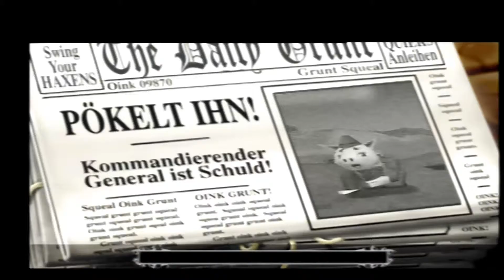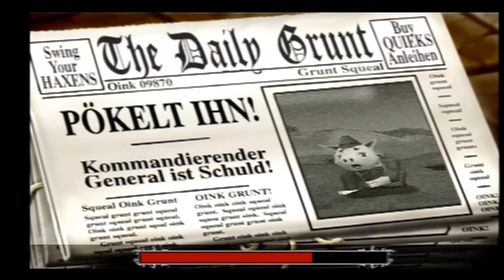Frontschweine #049[GERMAN|HD+|100%|PS1|2. DURCHGANG] Mission 24: Schlachtplatte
►►►Du bekommst nicht genug von Frontschweinen?

►►►Spielprinzip:
►►Der Spieler übernimmt die Kontrolle über Schweine in Soldatenuniform, die mit einer Vielzahl Waffen ausgerüstet sind. In jeder Runde können die Soldaten bewegt werden und einen Schuss abgeben. Das Ziel ist es, alle gegnerischen Soldaten auszulöschen. Außerdem können Zusatzaufgaben erledigt werden, für deren Erfüllung der Spieler Orden erhält. Mit diesen Orden lassen sich die Soldaten des Spielers befördern, womit sich ihre Fähigkeiten verbessern. Dabei werden die Missionen stetig schwieriger und den Spieler erwarten dementsprechend beförderte und somit stärkere Gegner. Die spielbaren Gebiete reichen von verschneiten Bergen bis hin zu heißen Wüstenlandschaften. In einigen Gebieten kann sich der Spieler die Umgebung zu nutze machen, indem er feindliche Spieler in Flüsse oder Minenfelder schubst/stößt/schlägt/schießt (wobei auch der menschliche Spieler dieses Schicksal teilen kann).

LET'S PLAY FRONTSCHWEINE

«Frontschweine»
Strategie von Infogrames Europe(2000)